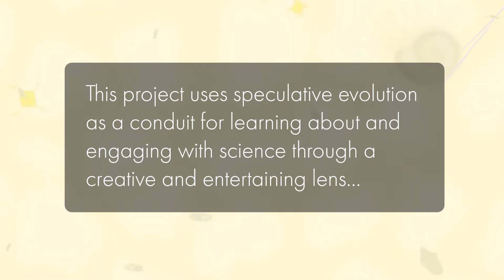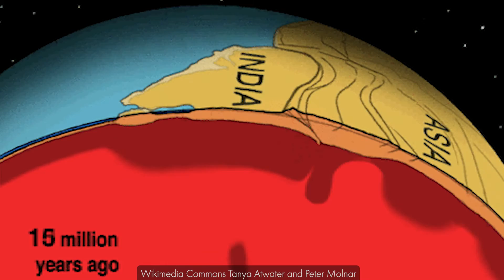Exobiology: Origin of Life [1]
Lapis is a large, cold world. Through a series of fortunate happenings, it finds itself ripe for the emergence of life. In this episode, we discuss the circumstances required to harbor life with similar chemistry to our own.
Most of my discussion as of yet in this series is not particularly resplendent, but a couple claims do require a bit of citation.
WORKS CITED
(The Formation of Early Life)
Terraso, D. (2010, July 30). How did life begin? How Did Life Begin?

Biello, D. (2012, February 15). Did life's first cells evolve in geothermal pools? Scientific American.

(The Sun is Green, Sort Of)
Baird, C. S. (2013, July 3). What is the color of the sun? Science Questions with Surprising Answers.
Special thanks to the surprising amount of generous artists who gave creative commons access to their videos, especially through Pexels.